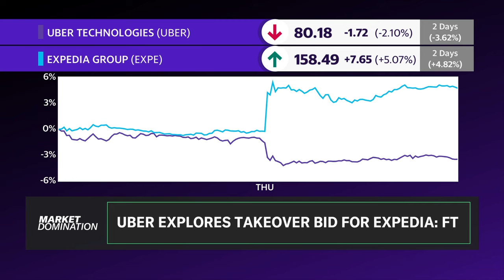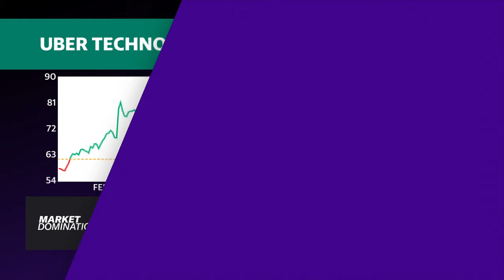Uber bookings may lack 'synergy' with travel planning: Analyst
Uber (UBER) is reportedly exploring a takeover bid for travel booking platform Expedia Group (EXPE) — which owns and operates sites like Trivago, Orbitz, and Vrbo — according to the Financial Times. Uber CEO Dara Khosrowshahi served as Expedia's chief executive and president between 2005 to 2017, and still holds a non-executive seat on the company's board. RBC Capital Markets equity analyst Brad Erickson talks more about this potential M&A action, noting Khosrowshahi's relationship with both companies. "The very basic way to say it is when you think about anything that needs help moving around the world from point to point, whether that's a good a thing, a person, what have you. That's where Uber wants to be," Erickson tells Yahoo Finance. "And I think when they're talking about M&A, that's specifically what they're they're going after." Erickson believes Uber will not go the way of a super app — or everything app — which is very popular among Chinese tech developers. Despite his hesitations around an Uber-Expedia deal, Erickson remains broadly bullish on Uber.